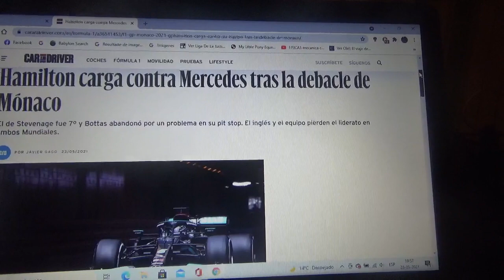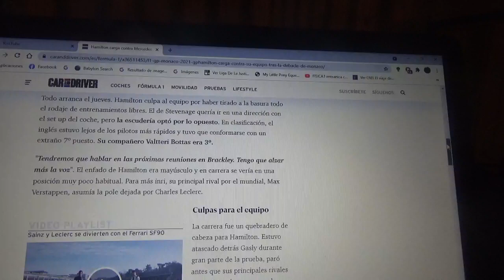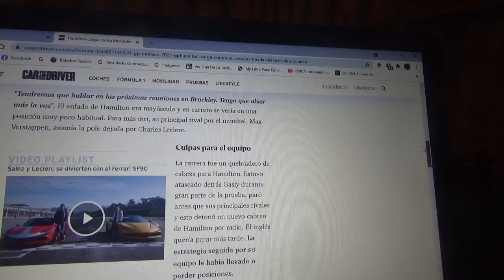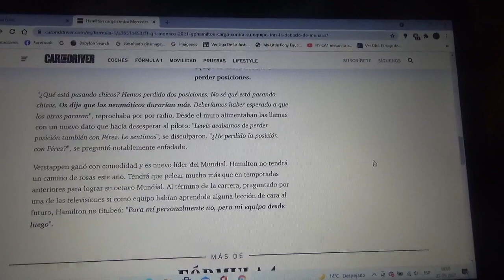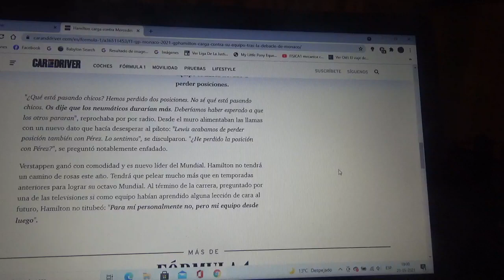Lewis Hamilton se enoja con Mercedes Benz por el debacle en el GP de Mónaco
El piloto inglés oriundo de Stevenage terminó en 7mo lugar mientras que su compañero el finés Valtteri Bottas terminó abandonando por un pit stop lento en el que le causó un problema y con esto la escudería alemana pierde el liderato tanto en los campeonato de pilotos como de constructores